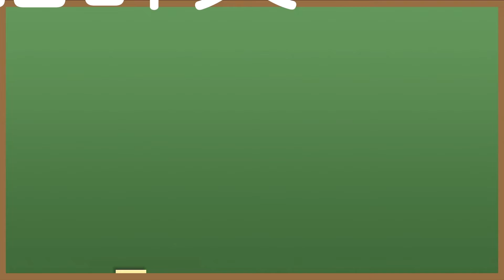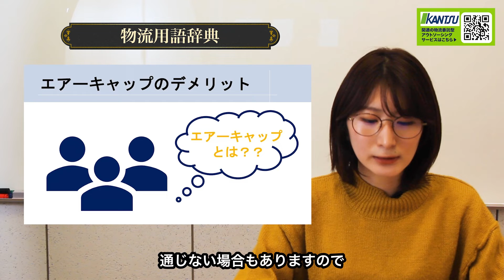エアーキャップとは？？詳しい使い方や内容についてご紹介！！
エアーキャップは、空気の詰まった直径1cm程度の突起が沢山ついた、
ビニール製の緩衝材のことを言います。
エアーキャップは別名「プチプチ」とも呼ばれています。

▼ブログでも内容を説明しております！

※プチプチは川上産業株式会社様の登録商標です。
※エアーキャップは酒井化学工業株式会社様の登録商標です。

0:00 オープニング
0:40 エアーキャップの使用ポイント
1:41 エアーキャップのメリット
2:32 エアーキャップのデメリット
2:55 まとめ